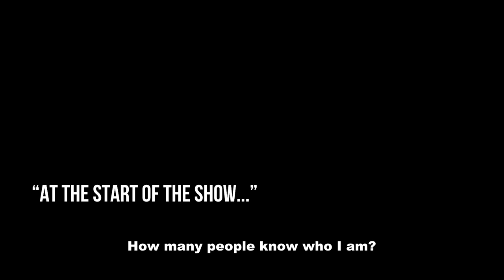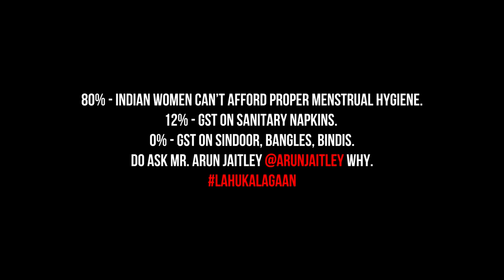Sanitary Pads & School: Standup Comedy by Sorabh Pant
Sorabh Pant on puberty, sanitary pads and touching yourself :).

Come for a live show? Tickets

Follow him on Twitter/SC @hankypanty. IG/FB @SorabhPant.